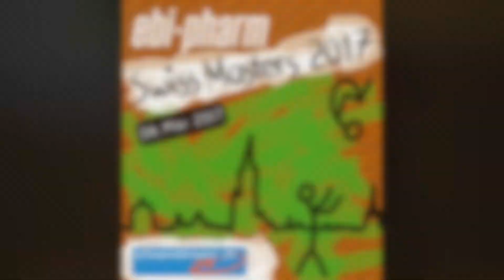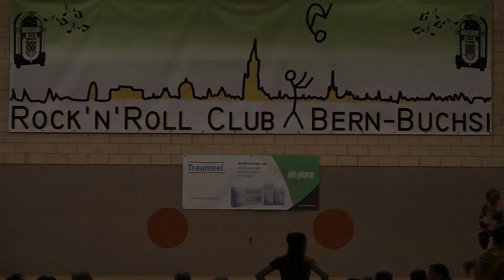Davide Garrapa - Sanja Kressebuch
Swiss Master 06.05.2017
Kategorie Kids
1. Rang
Rock Academy
Coach: Dimitri Isenring